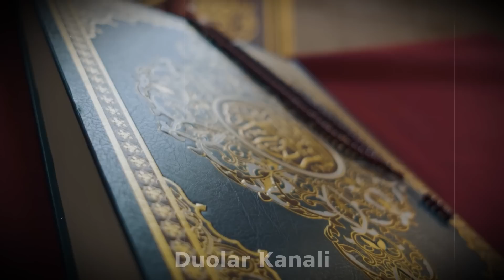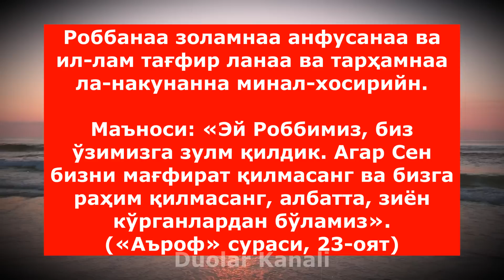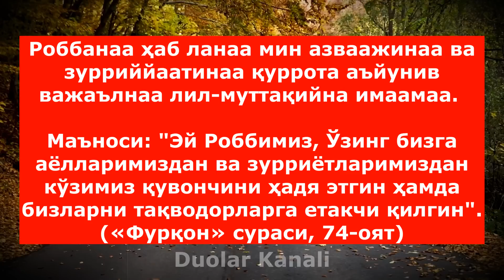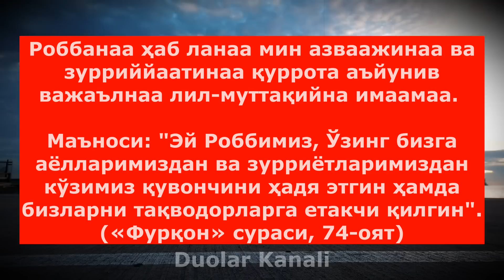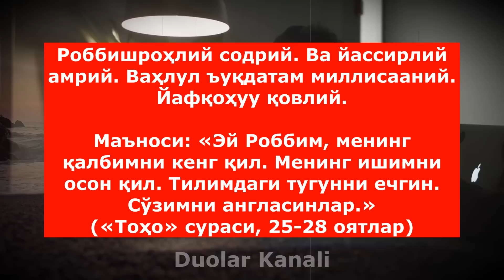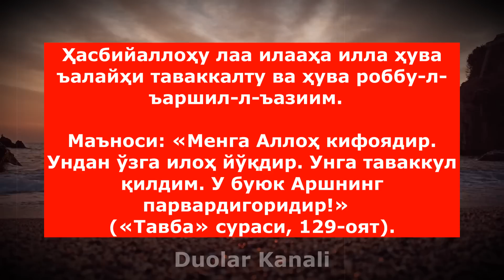ЭЙ РОББИМ ДЕБ ШУ КАЛИМАНИ АЙТИНГ || НАТИЖАСИНИ КУРАСИЗ | дуолар